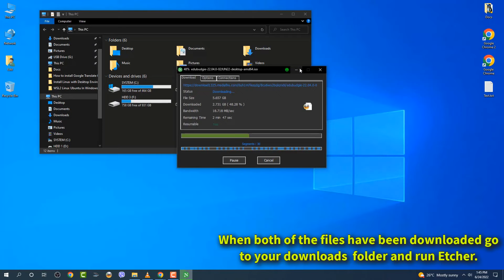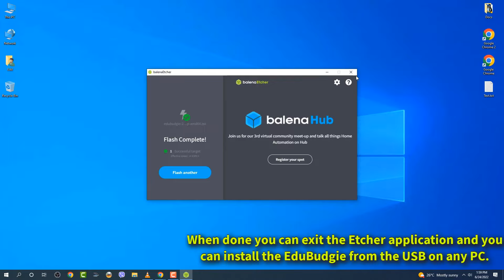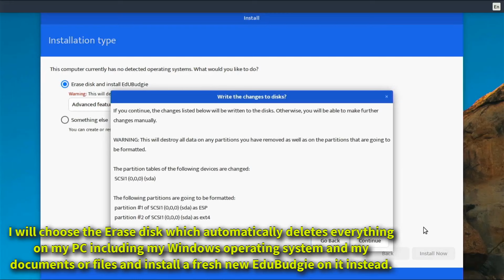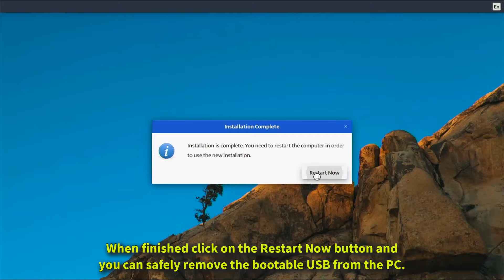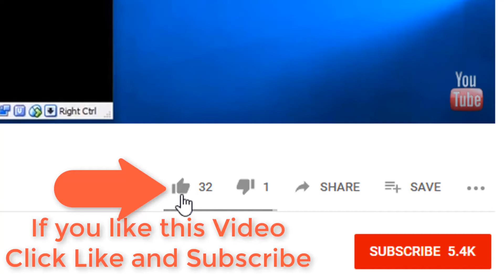EdUBudgie 22.04 Installation Guide and Preview 2022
In this straightforward video I will show you how to install the latest version of EdUBudgie Linux on your laptop or desktop computer in few easy steps.

The official links from the video:
EdUBudgie.Com
Etcher.IO